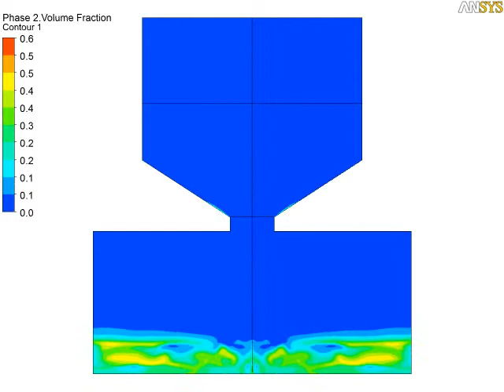【粒子径：10μm】ホッパーからの粒子の排出：粒子径依存性(混在する場合)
コンピュータによるシミュレーションで、複雑な現象を「見える化」しませんか？
自動車、エレクトロニクス、航空宇宙、機械、化学、医療、建築、エネルギー等、様々な業界で活躍する「ANSYS」の解析事例はこちら